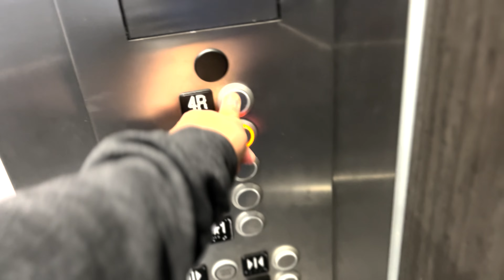یک روز زندگی من | دو شیفت کار کردن در آمریکا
سلام دوستان
این چنل شخصی من هستش که توش قراره کلی ویدیو های متفاوت بزارم
لطفا سابسکرایب کنید و با لایک و کامنتتون به بهتر شدن ویدیو ها کمک کنید
بیش به سوی آزادی